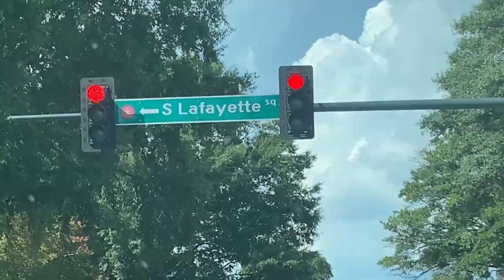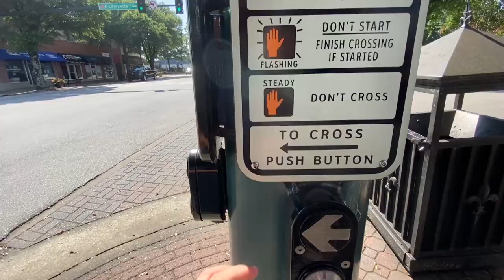Downtown LaGrange, Georgia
walking the downtown district of this lil GA TOWN